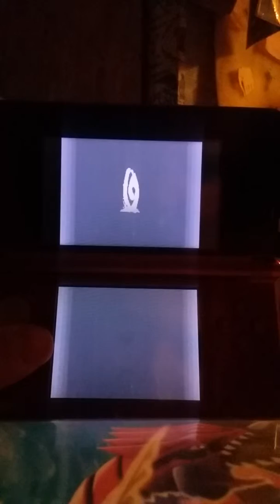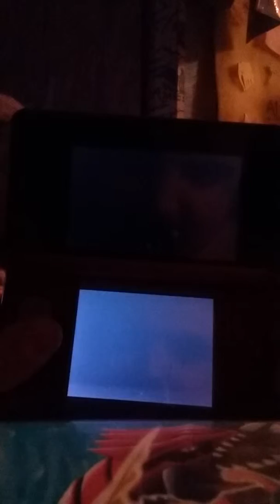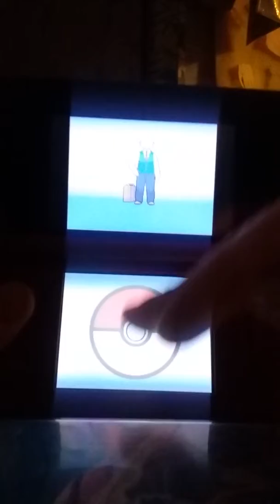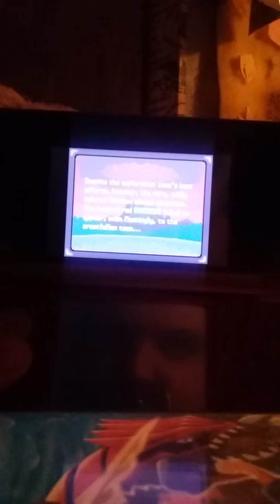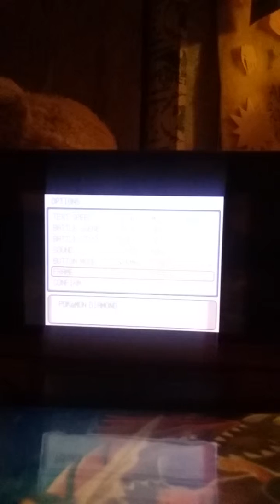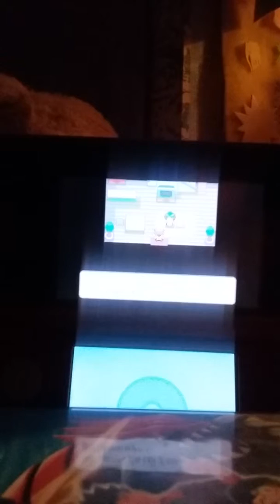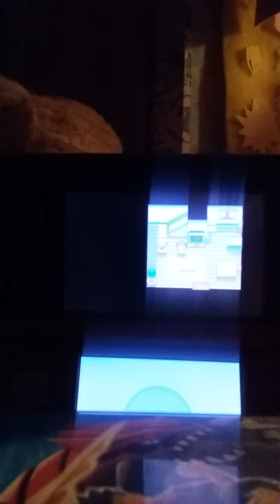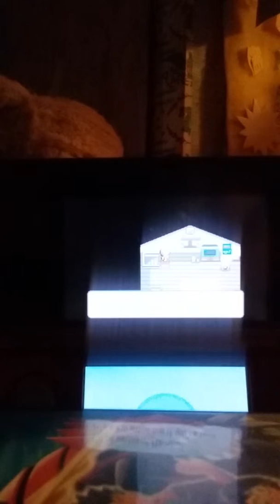Pokemon Diamond part 1: The world of sinnoh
We jump into the world of sinnoh and meet our rival who is a bit impatient and a little rude haha